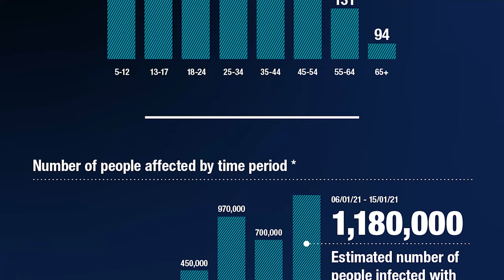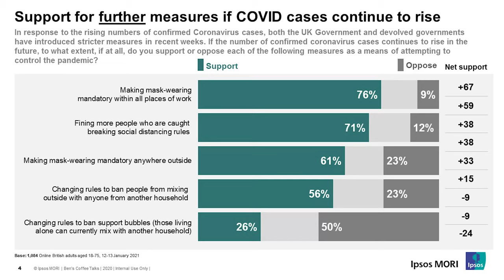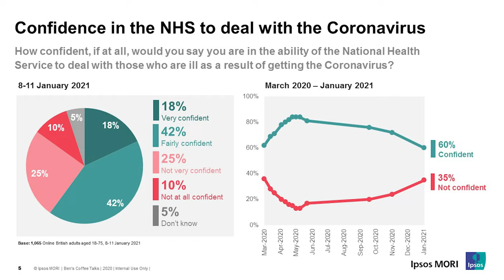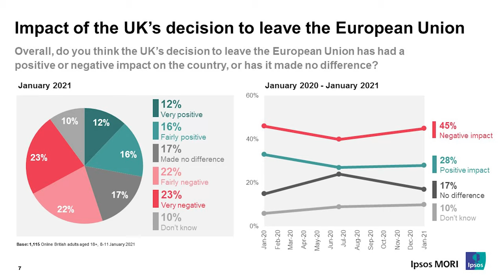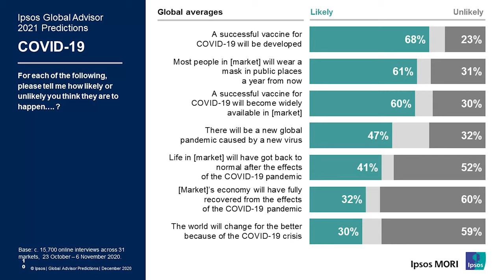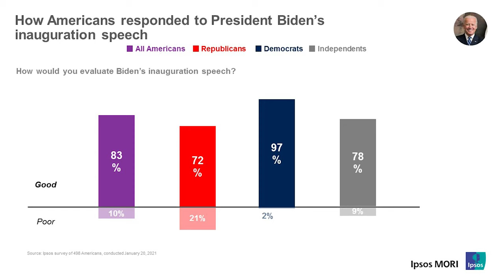Ipsos MORI January Highlights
Chief Executive Ben Page brings you the highlights of Ipsos MORI research released this month. We explore how they public feel about the current restrictions, favourability ratings for the party leaders and how the public feel about the new President of the United States.

00:09
Latest findings from REACT COVID-19 study published

00:44
Most Britons continue to say they are following coronavirus rules; almost half believe lockdown measures are not strict enough

01:17

01:41
Confidence in the NHS to deal with coronavirus falls to lowest level since pandemic began, but 3 in 5 still believe it can cope

02:10
Britons finding it harder to stay positive day-to-day during Lockdown 3

02:35
Latest Ipsos MORI polling shows public views on Brexit, the direction of the country, the parties and their leaders as 2021 begins

03:03

03:30
Despite a chaotic 2020, Britons are feeling good about 2021

03:45

04:22
Half of Britons are favourable towards President-elect Biden and expect him to use the US’s influence for good

04:49
Strong majority feel positively toward Biden’s inauguration speech